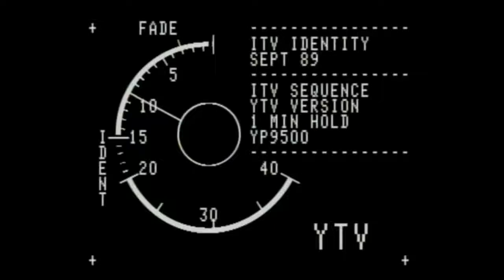ITV Generic ident 1989 (Yorkshire version 1)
With bonus VT clock!